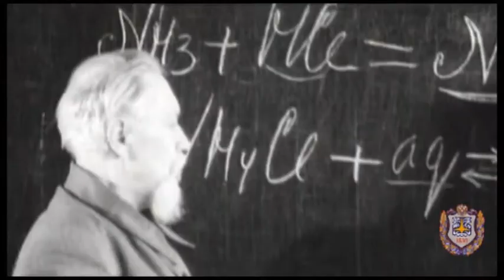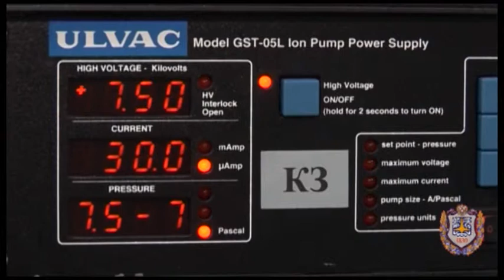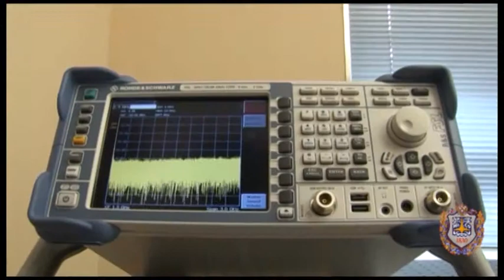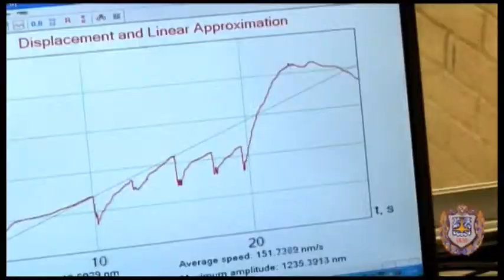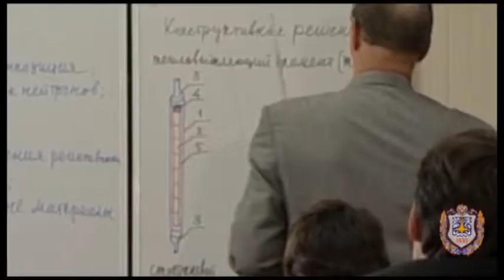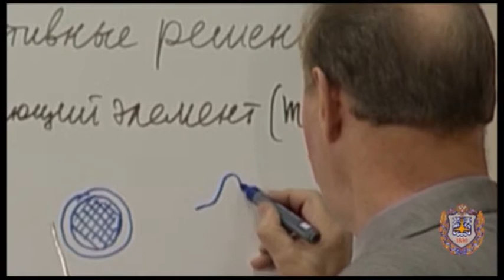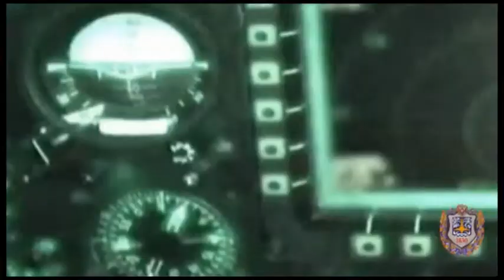Bauman Moscow State University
Bauman University is the oldest and largest Russian technical university offering B.S., M.S. and PhD degrees in various engineering fields and applied sciences.